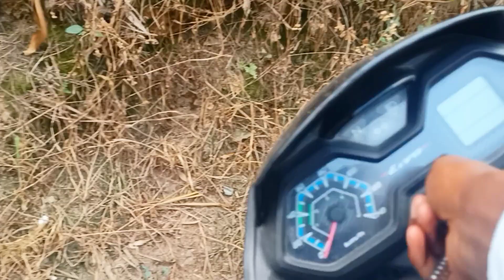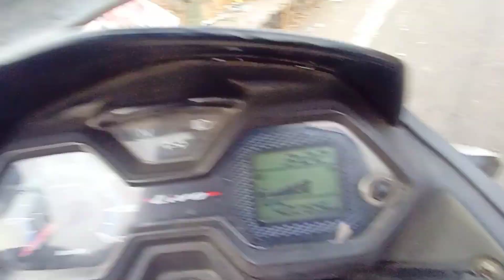POLICE NE BIKE SEIZE KAR LIYA 😟😰police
road
road rage
bike seized
Bike seized by police
kurseong tour
kurseong tourist places
kurseong homestay